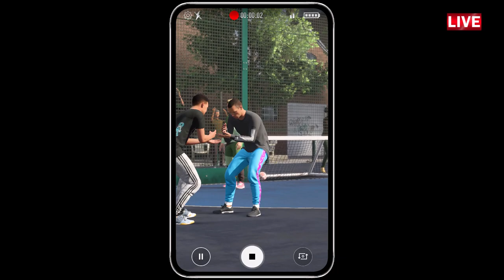Rapid Bucuresti VS Dinamo Bucuresti 2022 PLAY ON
Rapid Bucuresti VS Dinamo Bucuresti 2022 PLAY ON VALY GamePlay™

- FIFA PLAY ON GAMES -